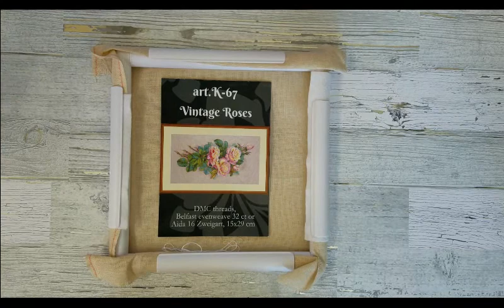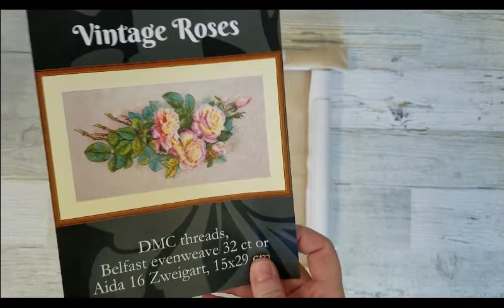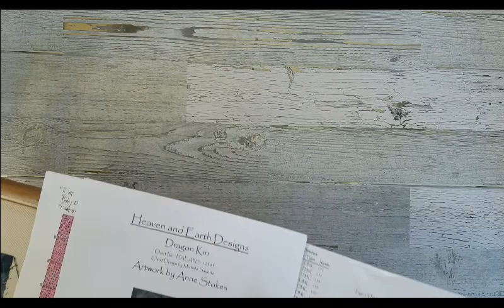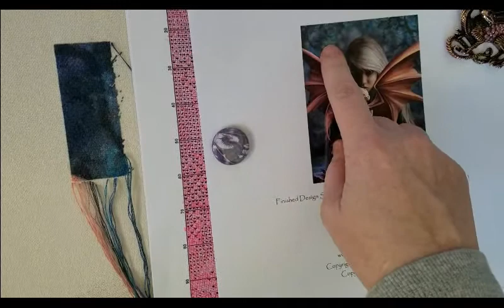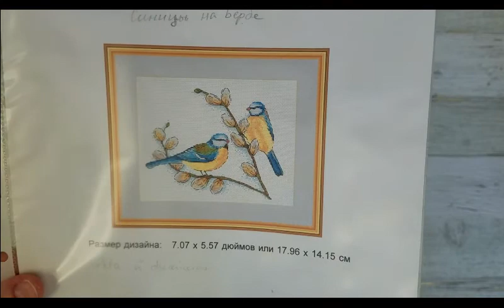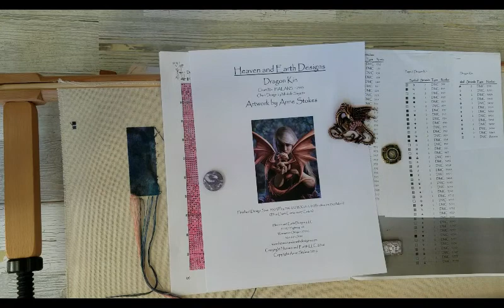37. Flosstube - November'17 with camera glitches and tongue twisters..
November threads had me tied up:) Lots of stitching, FO, camera  had non-commercial interruptions:)

Projects:
Vintage Roses by Merejka
Dragon Kin by HAED
Lady of the flag by Mirabilia

FO:
April by Linen and Threads
November by Joyful World
Birds on a branch by Svetlana Sitchkar